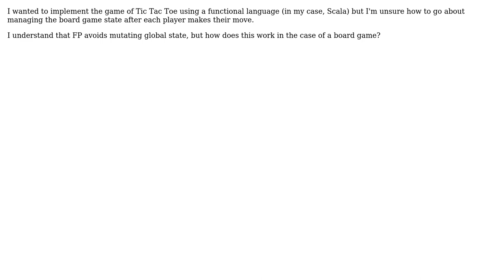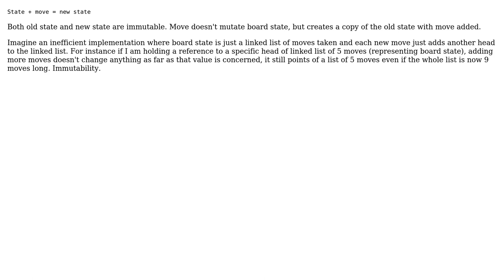Software Engineering: FP and board game state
With thanks & praise to God, and with thanks to the many people who have made this project possible! You are responsible for your own actions.